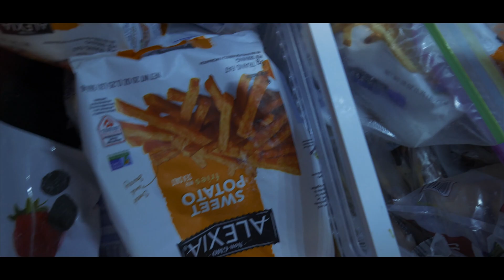How do YOU make dinner? This is how we do it....sorta.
What's Your favorite meal? Let us know what you want to see on this channel!

MB01XETVGUHHAXA